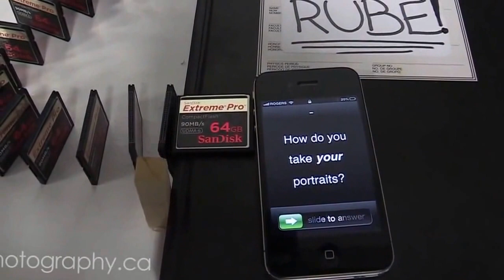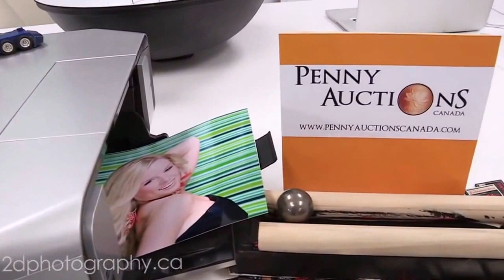Rube Goldberg Makinesi -2D Photography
Rube Goldberg Makinaları karmaşık ve eğlenceli düzenekler.

Rube Goldberg'in çizmiş olduğu karikatürlerdeki düzeneklere bu isim verilmiştir. Bu karikatürlerde çok karmaşık düzenekler basit bir işi yapar. Örneğin bir sürü kaldıraç, sarkaç, kol ve çıkrık yemek yiyen bir adama peçete vermek için bir araya getirilmiştir. Türkiye'de bunun çok yakın benzeri Porof Zihni Sinir proceleridir...

Yazının devamı için lütfen bloğumuzu ziyaret ediniz..